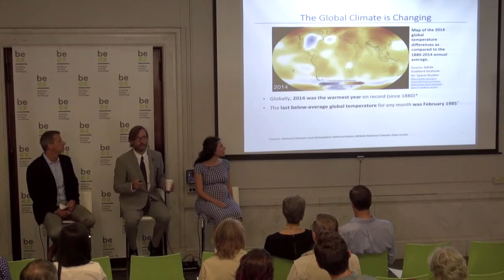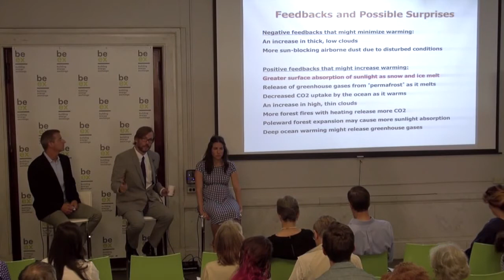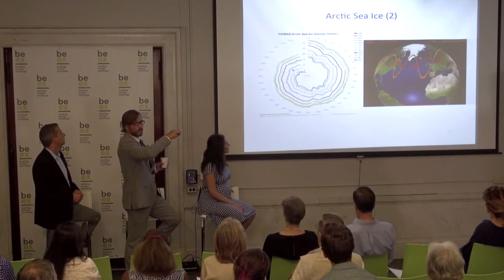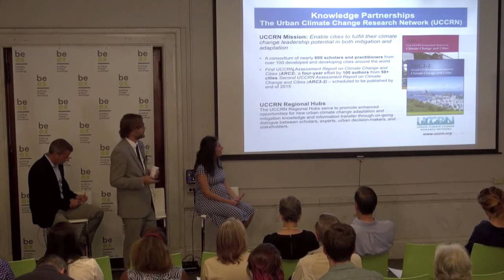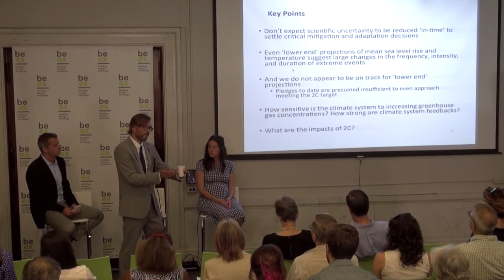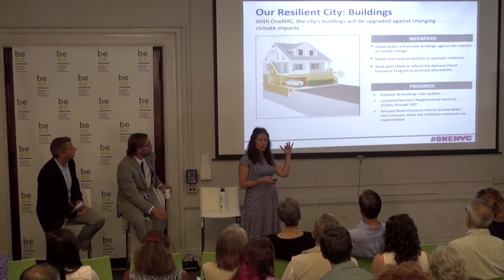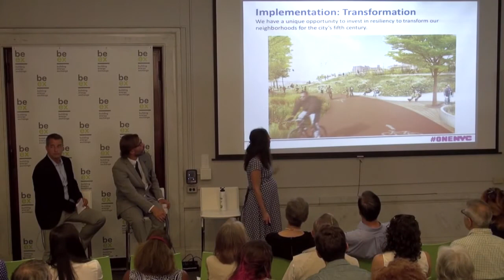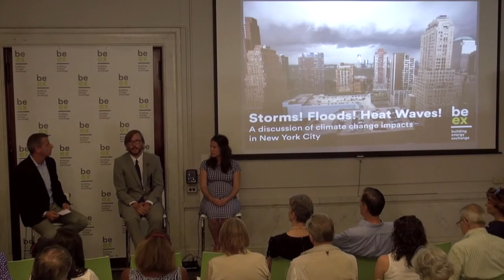Climate documentary | Storms! Floods! Heat Waves! A Discussion of Climate Change Impacts in NYC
By  Building Energy Exchange
This is the full program of Storms! Floods! Heat Waves! on August 13, 2015.
MODERATOR
Chris Garvin, Managing Partner, Terrapin Bright Green
SPEAKERS
Dr. Radley Horton, Associate Research Scientist, Center for Climate Systems Research, Columbia University
Dana Kochnower, Senior Policy Advisor, Mayor's Office of Recovery and Resiliency